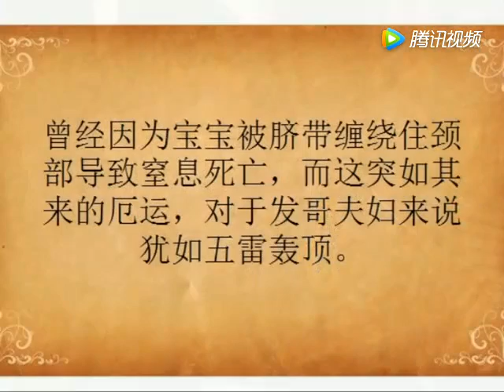昨日周润发裸捐56亿建立慈善基金会，原因让网友表示同情